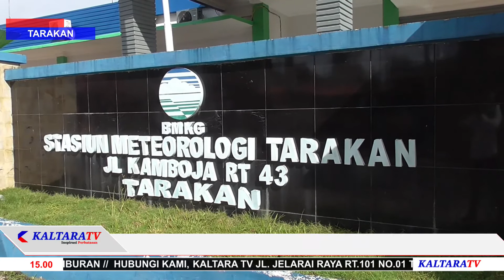BMKG Tarakan Prediksi Potensi Hujan Deras Disertai Petir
SIKLON TROPIS AKIBATKAN KECEPATAN ANGIN 85 KM/JAM DAN GELOMBANG LAUT